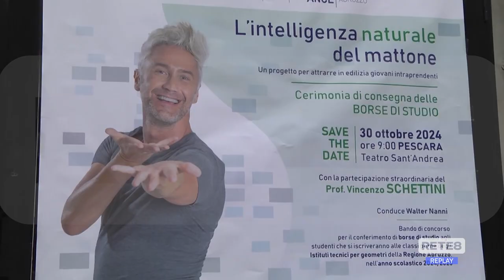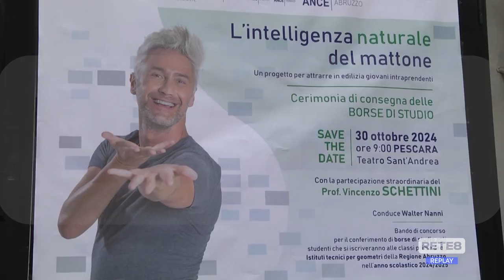Pescara - ANCE promuove l'attività di geometra